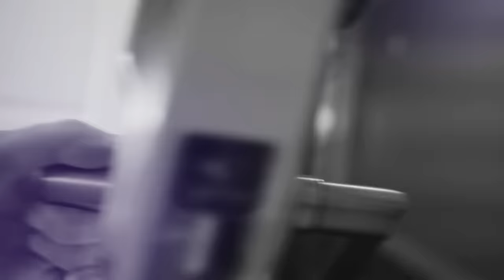ČUDNE PRIČE 100 - MALA NATALIJA koju je otac bacio kroz prozor‼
Mladi bračni par je živeo relativno skladno u svom novom stanu u Drinčićevoj ulici, radili su zajedno u maloj žutoj pržionici kafe na Bajlonijevoj pijaci, a onda se sasvim neočekivano dogodila jedna od najužasnijih tragedija‼️
00:00 Introduction
00:58 A šta se to desilo?
02:53 Ko je Borislav Zornić?
03:47 Žuta pržionica kafe
07:44 Kakav je to stan bio?
15:56 2010 kreću svađe
19:24 Rođenje Natalije